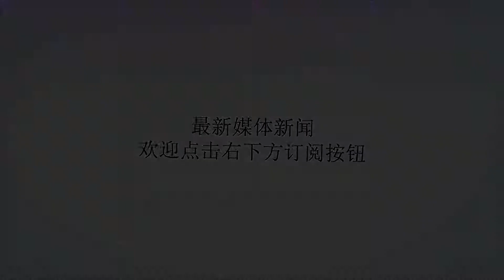日本叫中国支那, 而中国给日本起了11个名字, 令日本耻辱至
谢谢！在古代中国，中国长期以来已亚洲雄狮自居。像我们的邻居日本一样，在繁荣的唐朝学习中国文化也很自豪。然而，在明朝，日本侵略者经常入侵中国沿海地区。近代，日本发动了中日战争和侵华战争。丝毫不把中国放在眼里。随着日本在现代中国日益嚣张，日本人也称中国为支那，但中国也给日本起了许多绰号，因此日本受到了羞辱。东汉时期，日本人向中国低头，日本使节又矮又小。汉光武帝刘秀称日本为“倭国”，并授予日本“倭王”的称号。自汉朝以来，中国人称日本人为“倭人”。为了学习中国文化和中国古代先进的手工业，日本愿意称他们为中国人的“倭奴”。到了唐朝，日本人已经了解了很多中国文化和礼仪，并且明白了“倭”这个词意味着蔑视。因此，日本特使要求唐皇更改日本的名字。我们应该把它改成什么？日本了解到，中国有一个传说，东海之上有三座不朽的山:蓬莱、瀛洲和方丈。日本人认为瀛洲这个名字仍然很好听，所以唐朝官方称日本为瀛洲或日本。到元末明初，一些日本人频繁入侵中国东南部沿海地区。在唐朝繁荣时期，日本改变了对中国的崇拜，在东南沿海烧杀抢掠，甚至绑架和贩卖人口。中国人也讨厌日本人，所以日本有更多的名字。中国人开始称日本人为“日寇”和“日本浪人”。当然，戚继光是明朝著名的军事将领。他抗击日本侵略者，把日本人打得落花流水。日本人一度也很老实。近代，通过明治维新，日本进行了一系列政治、军事和经济改革，成为亚洲第一个强国。后来，日本打败了清政府，并通过1894年的中日战争勒索巨额军费。30多年后，日本发动了对中国的侵略战争，焚烧和掠夺中国的土地，蔑视中国为“支那”。在抗日战争中，平民也称日本士兵为“日本鬼子”和“狗日小鬼子”。